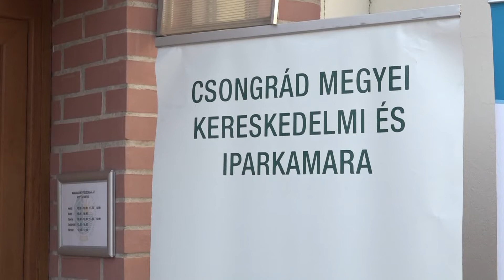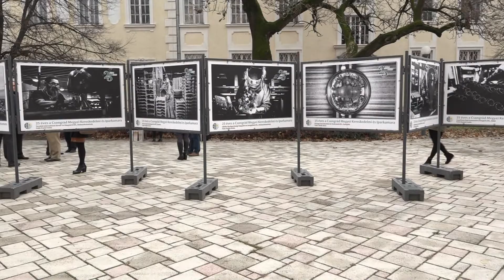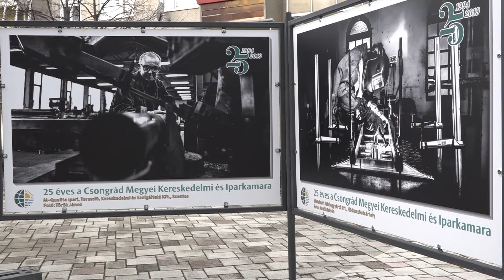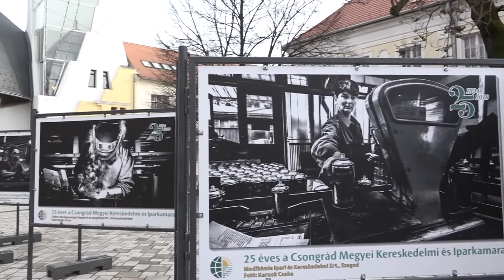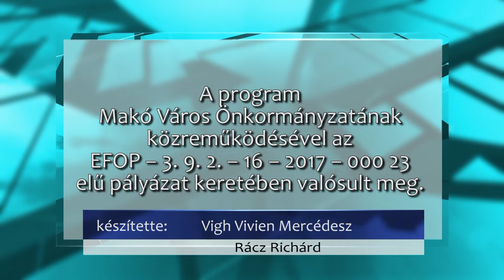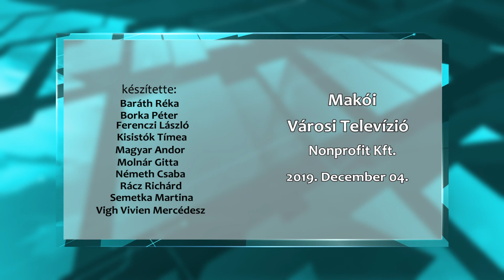Makói Híradó 2019.12.04.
- Makóra érkezett az Csongrád Megyei Kereskedelmi és Iparkamara fotókiállítása
- Egy országjáró „Aranyanyu”, aki saját történetén keresztül népszerűsíti az egészségügyi pályát
- Szemezgetés az olasz operaművészet gyöngyszemeiből
- Balássy Betty és Varga Feri koncertezett az adventi vásáron
- Fitness szakosztállyal bővült Makón a Király Team